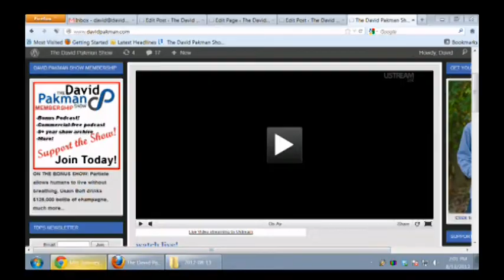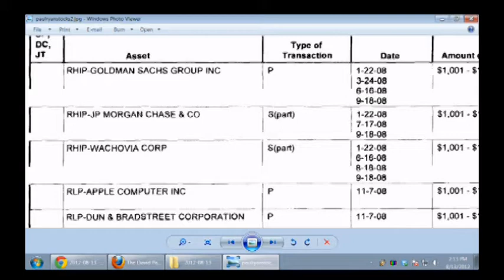The David Pakman Show - FULL SHOW - August 13, 2012